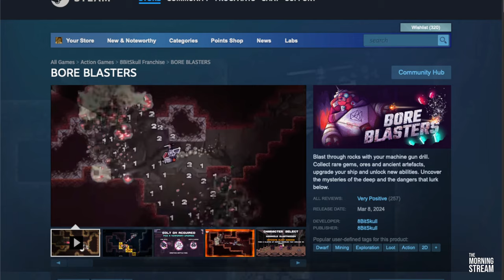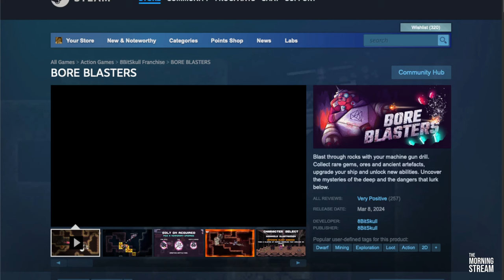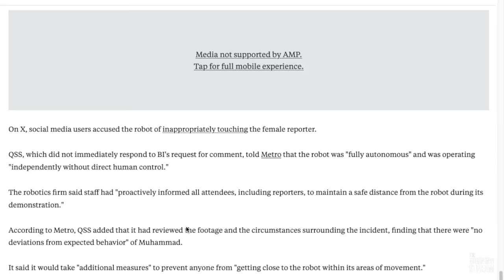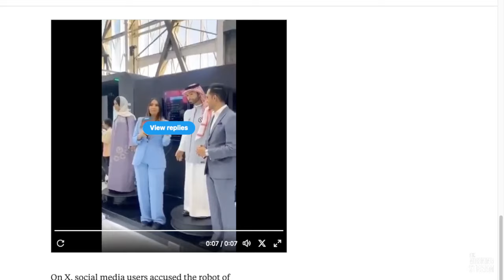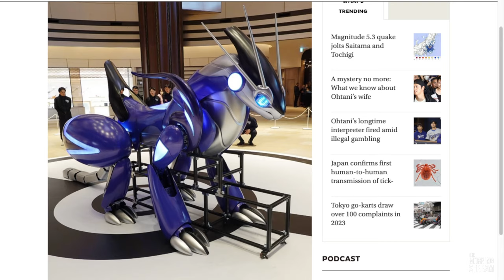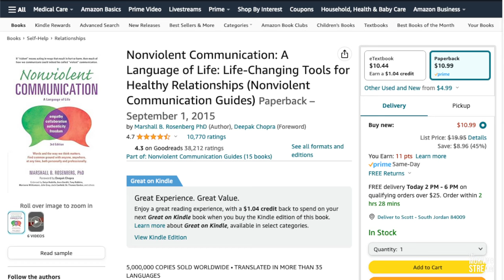TMS 2619: Snorehammer 40K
Use the Fork, Phoebe. M3GAN Starter Kit. Posable Creepy Kid. Inaudible Audible. Ballerina At Ball Arena. The Alien Head Kid. Brian's Bucket-List Of Bands. Close Encounters of the Mannequin Kind. Terrestrial Extras. Nobody Likes A Big Stink. Boas In The Air Vents. 4K Monitor Lizard. Caught Red Pand-ed. Oh Good They Aren't Following Us. Grilled Cheese Sandwiches and Genocide with Wendi and more on this episode of The Morning Stream.